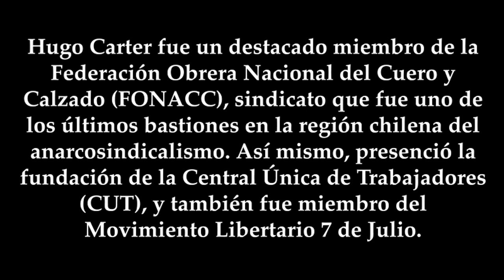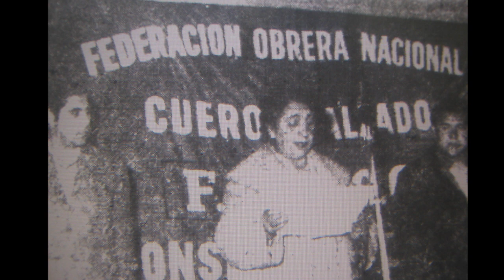(2024 03) Funerales del Anarco Sindicalista HUGO CARTER HERNÁNDEZ (1930- 2024) AUDIO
:: El Sol Ácrata :: Pantalla Negra :: PRENSA DIGITAL ANARQUISTA

Funerales del compañero Hugo Carter Hernández (1930 – 2024)

Compartimos un registro en audio de las intervenciones realizadas por compañeros y compañeras asistentes al funeral del compañero Hugo Carter Hernández, histórico militante anarcosindicalista, miembro de la Federación Obrera Nacional del Cuero y Calzado (FONACC) y del Movimiento Libertario 7 de Julio.

Hugo fue uno de los grandes responsables de que las experiencias, conocimientos y prácticas de los anarquistas de los años 50’ y 60’, fueran traspasadas de forma directa a la nueva generación, por llamarla de alguna forma, de libertarios y libertarias surgida desde principios de los 90’.

Muchos tuvimos la posibilidad de intercambiar alguna palabra con él. Otros, en cambio, ya pudieron conocerlo más profundamente, llegando a compartir distintos espacios sociales en los cuales gustaba de involucrarse. Hasta el último de sus días se mostró crítico ante la burocracia sindical, ante los partidos que dividen el movimiento obrero y por sobre todo, hasta su último aliento reivindicó la Anarquía como objetivo para una humanidad libre.

Desde esta tribuna, celebramos su vida, sus enseñanzas y su obra, y agradecemos la oportunidad que nos dio el destino al permitirnos cruzarnos con un gran compañero, que sin dudas contribuyó de forma notable al renacimiento ácrata en la región chilena.

Que la tierra te sea leve, compañero Hugo Carter. ¡Viva la Anarquía!